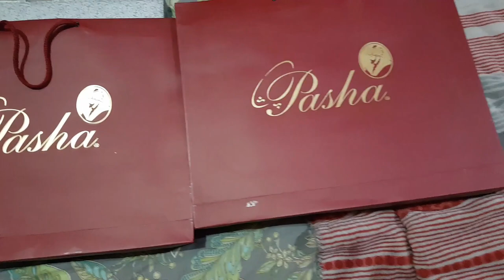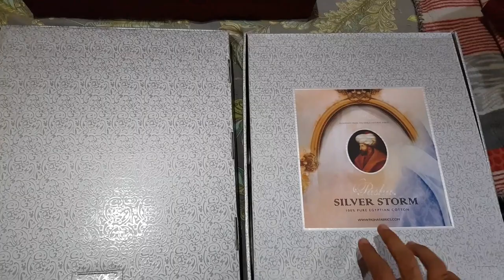vlog 16 shopping for eid ul Azha | Mashal khan vlogs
Eid ul azha shopping

hi- i am mashal from peshawar